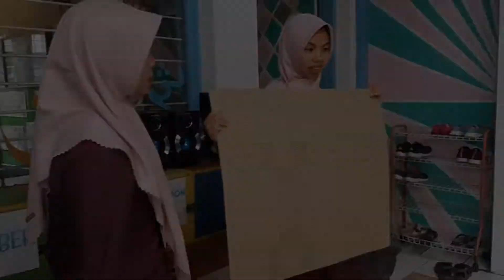PENGENALAN MAGNET DAN RAMBU LALU LINTAS